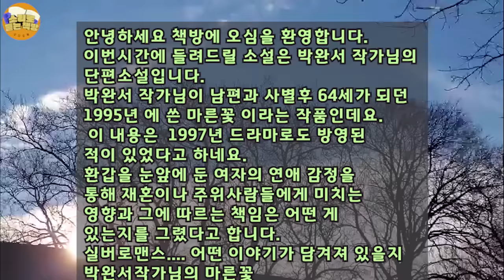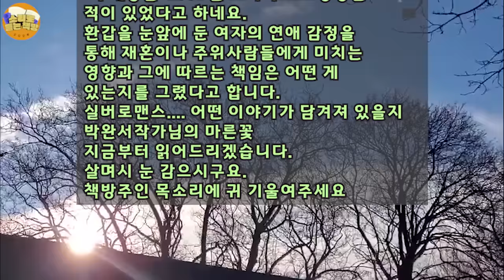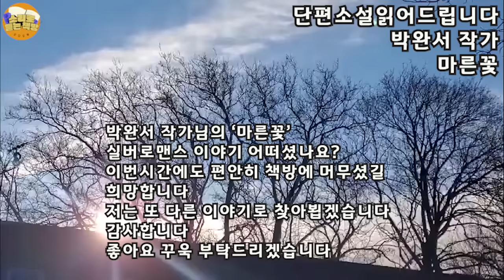[단편소설오디오북] 마른꽃 / 박완서 작가 / 박완서 작가님이 남편과 사별후 64세가 되던 해에 쓴 작품 / 실버로맨스는 어떤 이해와 책임이 뒤따를지..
작품 : 마른꽃
작가: 박완서

박완서 작가님이 남편과 사별후 64세가 되던 1995년 에 쓴
마른꽃 이라는 작품인데요.
이 내용은  1997년 드라마로도 방영된적이 있었다고 하네요.
환갑을 눈앞에 둔 여자의 연애 감정을통해 재혼이나
주위사람들에게 미치는영향과 그에 따르는 책임은 어떤 게
있는지를 그렸다고 합니다.
실버로맨스. 어떤 이야기가 담겨져 있을지
박완서작가님의 마른꽃
들려드리겠습니다.

* 이 작품은 절판도서로 낭독되어진 제2차 낭독저작물임을 안내해 드립니다